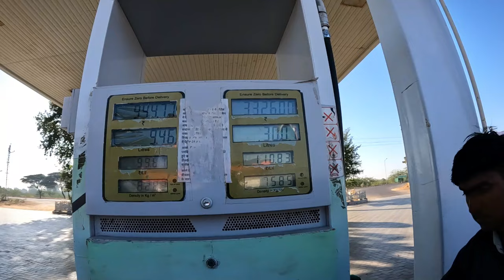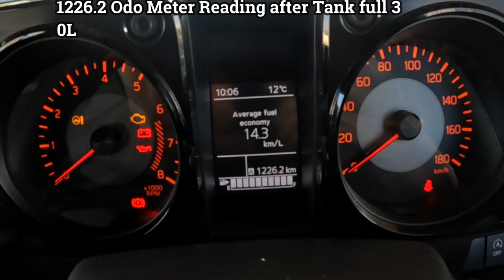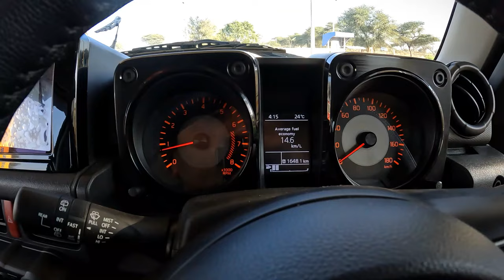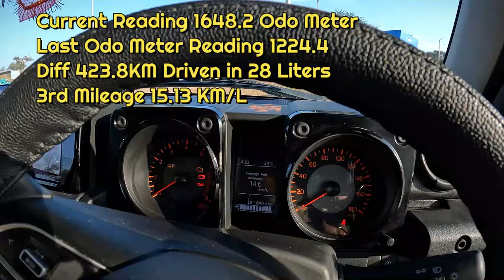Jaisalmer Sam Dunes to Delhi Nonstop Drive: 14 Hours, 800km, & Jimny Mileage Test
aisalmer to Delhi in 14 Hours?! Nonstop Jimny Sand Dune Adventure (800+km)
Jimny Mileage Mayhem: Tank-to-Tank Test Across 800km Jaisalmer-Delhi Drive
Conquering Thar: My 14-Hour Jimny Blitz Through Jaisalmer's Dunes to Delhi
Informative:

Jimny's Desert Endurance: A 14-Hour Jaisalmer-Delhi Journey & Mileage Analysis
Can a Jimny Handle It All? Testing Mileage & Performance on a Jaisalmer-Delhi Odyssey
Description:
Hook: Ever dreamt of driving from Jaisalmer's majestic sand dunes straight to Delhi in one epic push? Buckle up as I take you on a 14-hour nonstop adventure with my trusty Jimny, covering over 800km and battling desert challenges!

Content: This video documents my thrilling Jaisalmer-Delhi journey in my beloved Jimny. Witness breathtaking desert landscapes, nerve-wracking highway chases, and the occasional pit stop for chai and refuelling (twice!). We'll also put the Jimny's mileage to the ultimate test, revealing its fuel efficiency on this demanding route.

Call to Action: So, gear up for sand, speed, and stunning scenery!